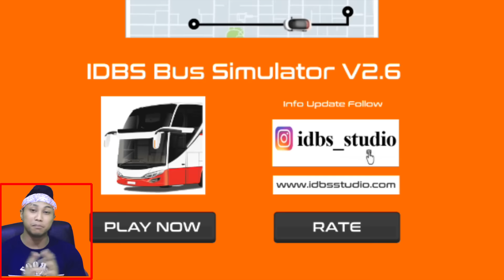OM TELOLET OM - IDBS BUS SIMULATOR | AA UTAP GAMING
Terimakasih banyak sudah menonton video ini.